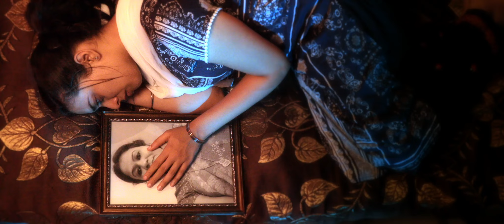Viswambhara Official Trailer || S1.E1 || Telugu Web Series 2017 || Z Flicks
Watch here for the riveting and hyper-engaging web series titled 'Viswambhara' directed by B. Shabbeer and produced by Swetha Katakam. This is the first episode releasing on 09-12-17 @ Prasad Labs, Hyderabad.

►Call Center Kastalu || Fun Masala Snippets || Latest Telugu